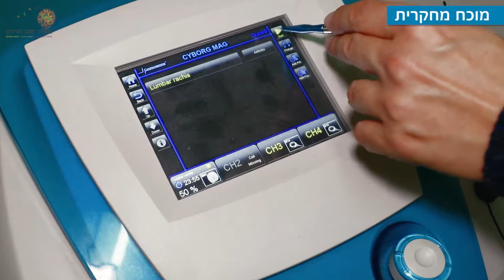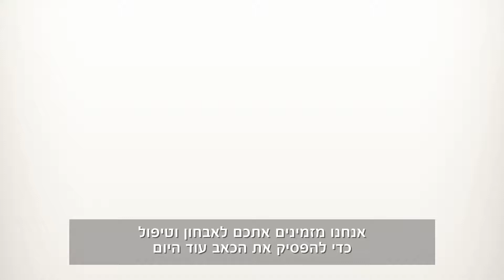שיטת הקץ לכאב - אופיר שגב פרימן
בשיטת הקץ לכאב, אנו משלבים מספר טכניקות טיפוליות לבעיות כאב ואורטופדיה.

לדוגמא, טיפול בכאבי גב מצריך התייחסות למספר מרכיבים:
1. שינויים ניווניים

2. שינויים במרכז הכובד (כגון מנח אגן לא סימטרי, הבדלים באורך הרגליים וגובה הכתפיים שמשפיעים על מרכז הכובד ועל היציבה ומחריפים בעיות כאב שונות).

3. נקודות טריגר - אלו איזורים תפוסים בשרירים שלוחצים על עצבים וכלי דם ולכן מקרינים כאבים למקומות אחרים.
 לדוגמא: מטופל מגיע עם כאבי ברגל, אך הם מוקרנים מהגב התחתון או מהישבן.

שיטת הקץ לכאב מתייחסת לכל הגורמים ולמעשה מטפלת בשורש הבעייה. לכן אחוז ההצלחה הוא גבוה, גם במקרים שלא הגיבו לטיפולים אחרים.